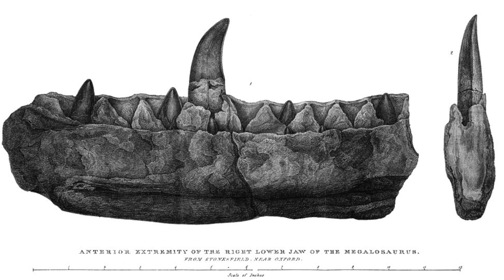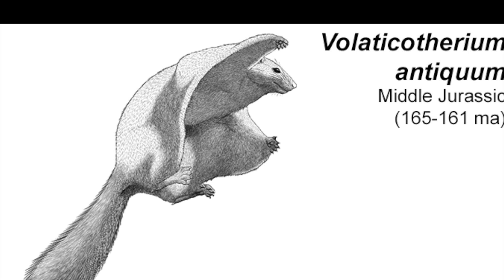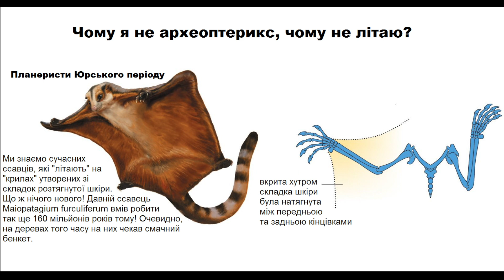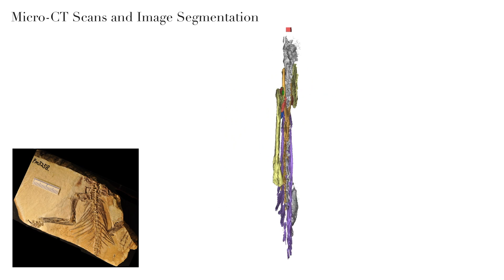Парк ссавців юрського періоду ІІ. Підкорювачі повітря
У цій частині циклу про ссавців мезозойської ери ми поговоримо про тих сміливців, які лежачи під хвойними деревами дивились на небо та думку гадали, чому вони не археоптерикси, чому не літають. Але ссавці в брутальному юрському періоді не були ганчірками - вони зібралися та й розробили свою космічну програми польотів з гілки на гілку.

3. Ставай на слизький шлях її патрона та мецената 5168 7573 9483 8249 О. Коваленко), або ж на Патреоні